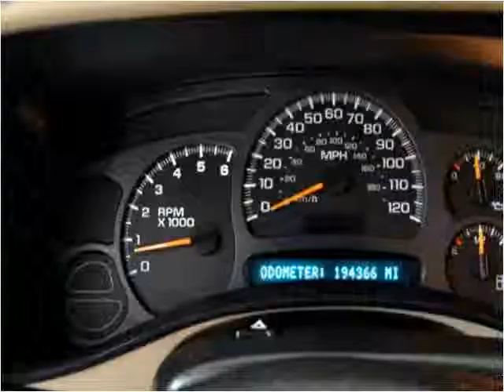2003 GMC SIERRA K15 Used Cars Hamilton AL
This 2003 GMC SIERRA K15 is available from Fikes Chevrolet.